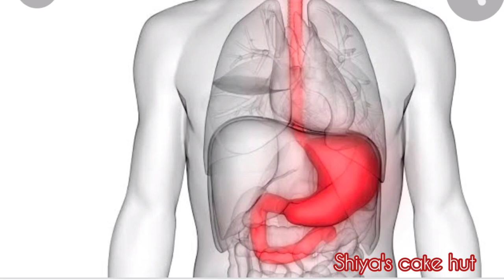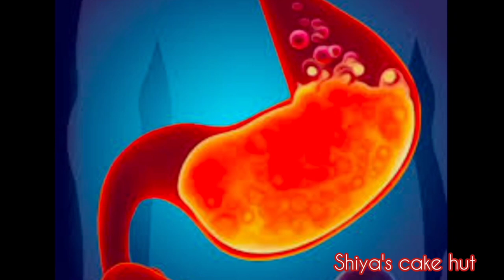ഗ്യാസ്ട്രബിൾ കൊണ്ട് പൊറുതി മുട്ടിയോ പരിഹാരമുണ്ട്/gastrouble solution/remedies